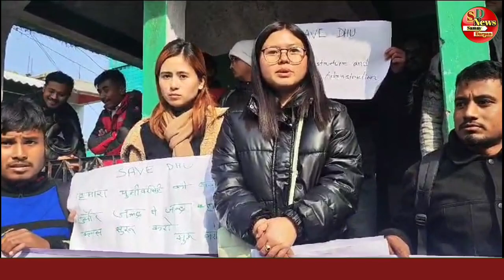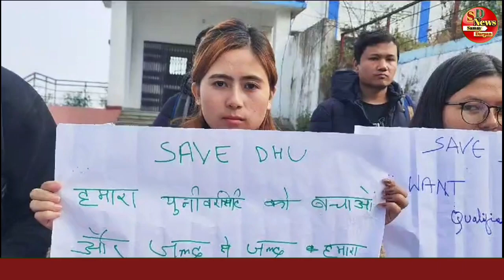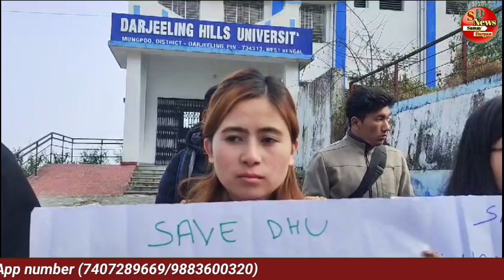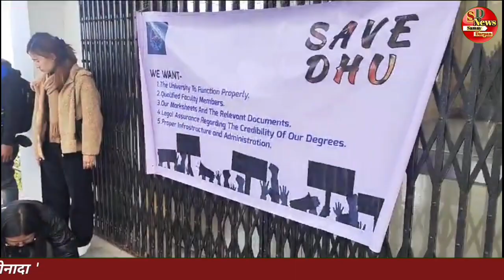दार्जिलिङ हिल युनिभर्सिटी झट्ट खोलिन पर्छ भन्दै विद्यार्थीहरू उत्रिए आन्दोलनमा ।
DHU
दार्जिलिङ हिल युनिभर्सिटी झट्ट खोल्नु पर्ने अनि छ महीना देखि बन्द रहेको अनलाईन क्लास झट्ट शुरु गरिनपर्ने माग गर्दै दार्जिलिङ हिल युनिभर्सिटीमा अध्यनरत विधार्थीहरू आज मङपू हिल युनिभर्सिटी अघि आई आन्दोलनमा उत्रिएका छन्। दार्जिलिङमा हिल युनिभर्सिटीका छात्रा बिर्सिका तामाङले दोस्रो सेमिस्टार सम्म अनलाईन क्लास भईरहेको थियो तर तेस्रो सेमिस्टारमा 6 महीना देखि अनलाईन क्लास सम्म शुरु नभएको दु:ख ब्यक्त गर्दै सरकारले चाडैं नै अनलाईन क्लास शुरु सँगै जतिसक्दो मङपूमा अवस्थित दार्जिलिङ हिल युनिभर्सिटी खोलीदिने सरकार समक्ष अपील गरेकी छन्। मङपू आईटीआई बिल्डिङमा अस्थायीय रूपमा चलिरहेको दार्जिलिङ हिल युनिभर्सिटी सरकारले झट्ट भन्दा झट्ट खोलिदिनु पर्छ भन्दै आज देखि आन्दोलनमा उत्रिएका विधार्थीवर्गले सरकारले डीएचयुमा ताला नै लगाईबसे भोलिको दिनमा  गणतन्त्रिक पद्धतिमा अझ बृहत रूपमा आन्दोलन गर्ने चेतावनी दिए। विद्यार्थीको समर्थनमा मङ्पु पुगेका वरिष्ठ अधिवक्ता बिरेन्द्र रसाईलीले आज दार्जिलिङ हिल युनिभर्सिटी बन्द हुनमा सरकार साथै क्षेत्रीय प्रशासन दायी रहेको बताँउदै डीएचयुको समस्यलाई लिएर आज नै एक समिति गठन गरेर सरकारलाई ज्ञापन चडाइने अनि सरकारले ध्यान नदिए पछिबाट कानुनी तौडमा पनि कामकाज गर्ने जनाए।
विधार्थीहरुको निमन्त्रणालाई स्वीकार गर्दै युथ वेलफ्यार अर्गनाइजेसनबाट सुदन गुरुङले पनि डीएचयु पहाडको सम्पत्ति रहेको अनि यसमा अध्यन्नरत विधार्थीहरुको निम्ति आफुले सकेसम्म आजदेखि शुरु भएको आन्दोलनमा सहयोग गर्ने बताए।
अर्का वक्ता लालीगुराँस समुहबाट सुमेन्द्र तामाङले दार्जिलिङ हिल युनिभर्सिटी झट्ट खोलिनपर्छ भन्दै सरकारले यसलाई नखोले विधार्थीहरुको यस आन्दोलनमा पुर्ण सहयोग गर्दै आन्दोलनमा आफू पनि उत्रिने जनाए।
शिक्षा सङर्ष समितिका आर्यन राईले अब मङपूबासी मेलामा मात्र नभुलेर दार्जीलिङ हिल युनिभर्सिटी हाम्रो सम्पत्ति हो र यसलाई झट्ट भन्दा झट्ट खोलाउनको निम्ति सम्पूर्ण मानिसहरु जागुरुक रहनुपर्ने अनि विधार्थीहरुको आन्दोलनमामा आफ्नो पुर्ण सहयोग रहेको कुरा जनाए।
डीएचयुका छात्र-छात्राले 6 महीना देखि बन्द भएको अनलाईन क्लास झट्ट शुरु हुनुपर्ने, डीएचयुको भाईस चान्सलार झट्ट नियुक्त हुनपर्ने, डीएचयुमा प्रोफेसरहरु अनि कर्मचारीहरुको झट्ट नियुक्त हुनपर्ने आदि माग गर्दै नाराबाजी गर्नुको साथै मङपूको विभिन्न ठाउँमा पोस्टरिङ समेत गरे। आजको कार्यक्रममा दार्जिलिङ हिल युनिभर्सिटीमा अद्ध्यनरत छात्र छात्राहरु आसाम, अलिपुरद्वार, कुच बिहार, दार्जिलिङ, सिलगढी, मिरिक, गोरूबथान आदि स्थानहरूबाट 20 भन्दा अधिक विधार्थीहरूको साथमा शिक्षासँग आवद्ध अनि सचेत युवा जमातको समेत उपस्थिति रहेको थियो। स्मरण रहोस् मङपू जोगीघाटमा 5 सेप्टेम्बर 2018 को दिन राज्यकी मुख्यमन्त्रीले दार्जिलिङ हिल युनिभर्सिटीको शिलान्यास गरेका थिए भने आज पर्यन्त  त्यस हिल युनिभर्सिटीको फेनसिङ(बाउन्ड्री)को कार्य सम्म पनि पूरा हुन सकेको छैन। यस निर्माण कार्यलाई युद्ध स्तरमा गराउन स्थानीय प्रशासनले ध्यान दिन नितान्त अवश्यक रहेको देखिएको छ।